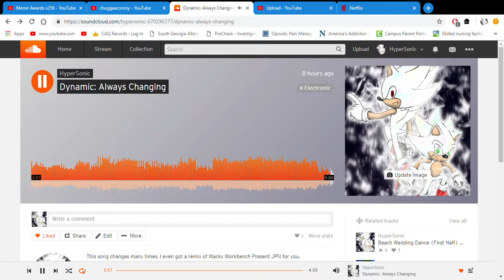Dynamic: Always Changing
This is a combination of 3 songs I haven't even finished. I'll release those 3 songs separately instead of being 1 massive song sometime this month.